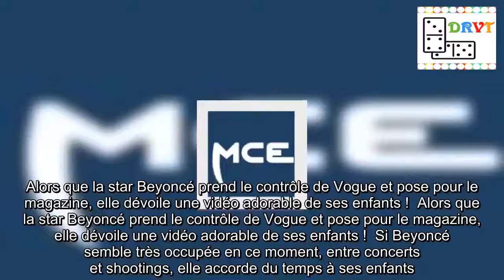Beyoncé: Elle dévoile une vidéo adorable de ses enfants pour Vogue !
Alors que la star Beyoncé prend le contrôle de Vogue et pose pour le magazine, elle dévoile une vidéo adorable de ses enfants !  Alors que la star Beyoncé prend le contrôle de Vogue et pose pour le magazine, elle dévoile une vidéo adorable de ses enfants !  Si Beyoncé semble très occupée en ce moment, entre concerts et shootings, elle accorde du temps à ses enfants.D’ailleurs, elle dévoile une adorable vidéo d’eux pour le magazine Vogue.MCE vous dit tout.Alors que Beyoncé traverse le monde entier avec Jay-Z pour leur tournée commune, elle travaille aussi avec Vogue.En effet, Queen B collabore avec le magazine pour l’édition de Septembre.Elle doit aider à choisir les sujets, images et elle pose en même temps.Multi-fonction, Beyoncé prépare le magazine tout en se faisant interviewer.Elle devrait parler de l’acceptation du corps, l’ouverture de porte pour les nouveaux artistes, de sa famille et pleins d’autres sujets.On va adorer !  D’ailleurs, toujours pour Vogue, elle dévoile une vidéo adorable de ses enfants.On les voit jouer ensemble pendant que leur mère pose.Quelle belle famille !  Tags : Beyoncé - enfants - magazine - Queen B - vidéo - vogue.